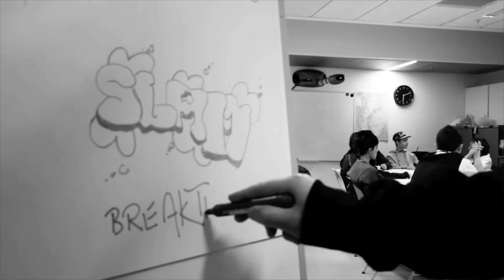BreakThrough Prosjektet Avd/ Bjørnholt Skole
Break Records Workshops Presenterer;
BreakThrough Prosjektet.

Kurset startet  20.Sept på Bjørnholt Skole med ungdommer fra skolen og nærområdet
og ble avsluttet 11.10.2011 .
Denne video snutten er en blanding av footage fra kursdag 4 og er filmet/redigert av
BreakThrough Fotograf, Johanne Bjørseth.

BreakThrough Avd/ Bjørnholt Skole ble utført av;

J.Castro - Break Records - Breaknecks
(Kursleder)

Fidel Briceno - Break Records
(Kurs Medarbeider)

Mikal Rojas - Break Records - Tredjestanden
(Kurs Medarbeider)

Eirik Sørensen - Break Records
(Kurs Medarbeider)

Tino Betti - Bjørnholt Skole
(Lydtekniker)

Johanne Bjørseth - Break Records
(Fotograf)

Sjekk ut BreakThrough sin Facebook page for mer om prosjektet;

Breakrecords.no